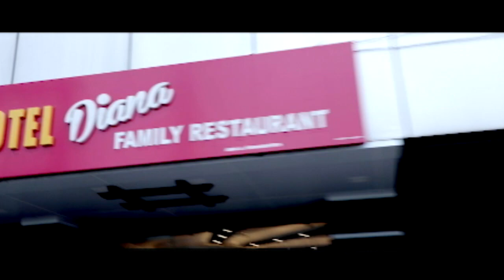പത്തനംതിട്ട സ്വകാര്യ ബസ് സ്സ്‌റ്റാൻഡിൽ നടക്കുന്ന കാഴ്ച്ചകളിൽ മറ്റൊന്നാണിത്...